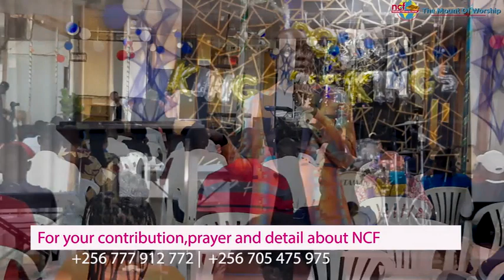Angelic intervention. Professor Simeon Kayiwa.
Don't twist God's word..
Namirembe Christian Fellowship. Kampala-Uganda.